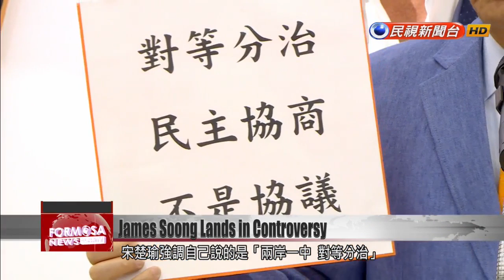James Soong quits as presidential adviser after ‘one country, two systems’ snafu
People First Party Chairman James Soong has resigned as adviser to President Tsai Ing-wen. The move came shortly after President Tsai told him to explain himself, over a Chinese media report that he supports the "one country, two systems" framework for Taiwan. The report was carried in China''s state-run Xinhua News Agency, which had interviewed Soong on a trip to China. Soong denies the report, but it''s already sparked a sharp backlash.  Tsai Ing-wenPresidentGiven that Chairman Soong made such a statement, it’s my hope that he’ll come out and give society an explanation. If he harbors a sense of affirmation toward “one country, two systems,” we will ask that he leave the post of presidential adviser.Shortly after the president’s appeal, Soong stepped out to address the report by China’s state-run media, the Xinhua News Agency.James SoongPeople First Party chairmanI never even said those four words, let alone advocate for using the Hong Kong-style “one-country, two-systems” as a framework for handling cross-strait relations.According to Soong, what he had said to the reporter was, “The two sides of the strait are one China. They are equals that are separately ruled.” Soong said he was offering a solution for maintaining cross-strait peace. He addressed the president’s remarks from earlier in the day, striking a truculent tone.James SoongPeople First Party chairmanSince I am no longer sent to participate in international conferences, I am very willing to formally return the letter of appointment issued to me by the Presidential Office.Soong said he had accepted a post as presidential adviser, so that he could represent Tsai’s administration at Asia-Pacific Economic Cooperation summits. He said that in the face of officials clamoring for him to quit, he may as well withdraw.